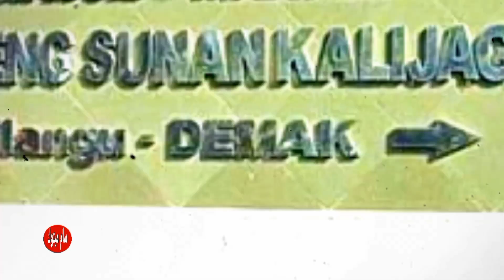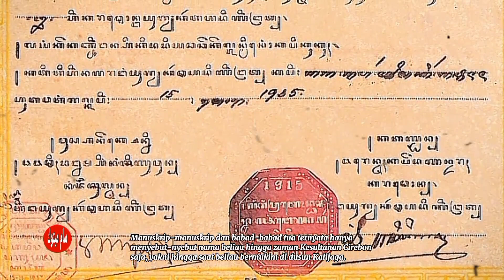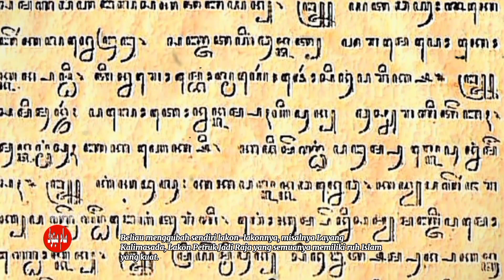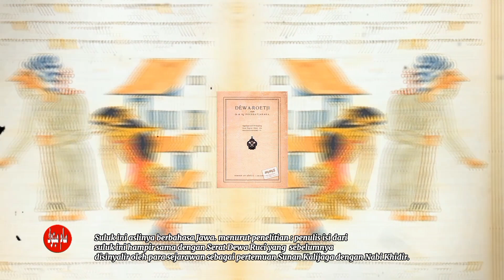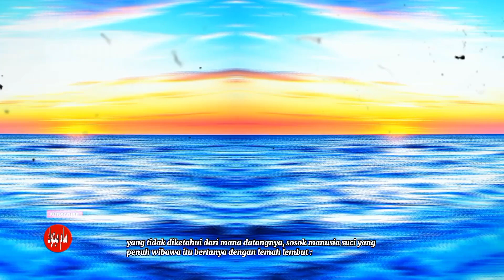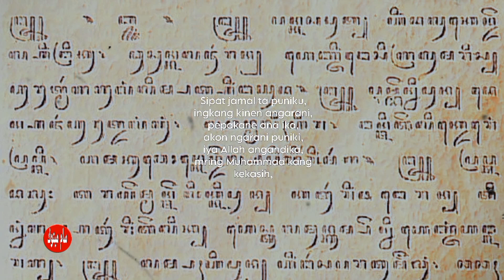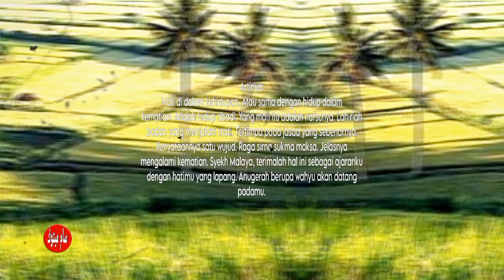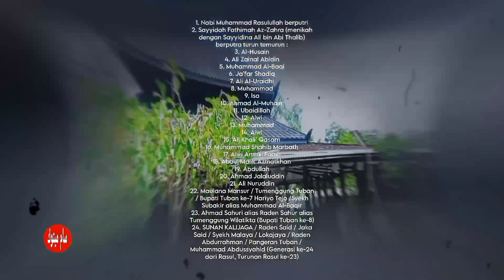Sunan Kalijaga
Akhirnya Nabi Khidir as menjelaskan. "Ikutilah petunjukku sekarang ini!"

 Panji birahi ananireku,
         aranira Allah jati,
         Tanana kalih tetiga,
         sapa wruha yen wus dadi,
         ingsun weruh pesti nora,
         ngarani namanireki,
Artinya :
           Timbullah kemauan dan kehendak Allah swt. menjadikan terwujudnya dirimu, dengan adanya wujud dirimu menunjukan akan adanya Allah swt. yang sesungguhnya. Allah tidak mungkin ganda apalagi tiga. Siapa yang mengetahui asal muasal kejadian dirinya, saya berani memastikan bahwa orang itu tidak akan membanggakan dirinya sendiri.

          Sipat jamal ta puniku,
          ingkang kinen angarani,
          pepakane ana ika,
          akon ngarani puniki,
          iya Allah angandika,
          mring Muhammad kang kekasih,
Artinya:
          Adapun sifat jamal itu sifat yang selalu berusaha menyebutkan,bahwa pada dasarnya adanya dirinya,karna ada yang mewujudkan adanya. Demikian yang difirmankan Allah kepada Muhammad saw. yang menjadi kekasih-Nya.

           Yen tanana sira iku,
            ingsun tanana ngarani,
            mung sira ngarani ing wang,
            dene tunggal lan sireki iya ingsun iya sira,
            aranira aran mami,
Artinya:
           Jika tidak ada dirimu, Allah swt. tidak disebut-sebut. Hanya dengan sebab ada kamulah yang menyebutkan keberadaan-Ku. Sehingga kelihatan seolah-olah satu dengan dirimu. Adanya Aku,Allah,menjadikan dirimu. Wujudmu menunjukkan adanya ZatKu.

            Tauhid hidayat sireku,
             tunggal lawan Sang Hyang Widhi,
             tunggal sira lawan Allah,
             uga donya uga akhir,
             ya rumangsana pangeran,
             ya Allah ana nireki,
Artinya:
          Tauhid hidayah yang sudah ada padamu,menyatu dengan Tuhan. Menyatu dengan Allah swt., baik di dunia maupun di akhirat. Dan, kamu merasa bahwa Allah swt. itu ada dalam dirimu.

             Ruh idhofi neng sireku,
             makrifat ya den arani,
             uripe ingaran Syahadat,
             urip tunggil jroning urip sujud rukuk pangasonya,
             rukuk pamore Hyang Widhi,
Artinya:
          Roh idhofi ada dalam dirimu. Makrifat sebutannya. Hidupnya disebut kesaksian(syahadat), hidup tunggal dalam hidup. Sujud rukuk sebagai penghiasnya. Rukuk berarti dekat dengan Tuhan.

             Sekarat tananamu nyamur,
             ja melu yen sira wedi,
             lan ja melu-melu Allah, iku aran sakaratil,
             ruh idhofi mati tannana
             urip mati mati urip
Artinya:
          Penderitaan yang selalu menyertai menjelang ajal dalam kondisi sekarat tidak terjadi padamu. Jangan takut menghadapisakaratul maut, dan jangan ikut-ikutan takut menjelang pertemuanmu dengan Allah swt. Perasaan takut itulah yang disebut dengan sekarat. Roh idhofi tidak akan mati. Hidup mati,mati hidup.

             Liring mati sajroning ngahurip,
             iyo urip sajroning pejah,
             urip bae salawase,
             kang mati nepsu iku,
             badan dhohir ingkang nglakoni,
             ketampan badan kang nyata,
             pamore sawujud,
             pagene ngrasa matiya,
             Syekh Mlaya den padhang sira nampani,
             Wahyu prapta nugraha,
Artinya:
          Mati di dalam kehidupan. Atau sama dengan hidup dalam kematian. Adalah hidup abadi. Yang mati itu adalah nafsunya. Lahiriah badan yang menjalani mati. Tertimpa pada jasad yang sebenarnya.
Kenyataannya satu wujud. Raga sirna,sukma moksa. Jelasnya mengalami kematian. Syekh Malaya, terimalah hal ini sebagai ajaranku dengan hatimu yang lapang. Anugerah berupa wahyu akan datang padamu.

sunan kalijaga, raden Mas Said,